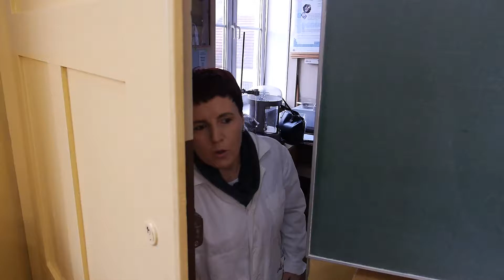4. III a – LO im. T. Kościuszki w Jarocinie – IV Plebiscyt na Najciekawszy Film Klasowy 2016